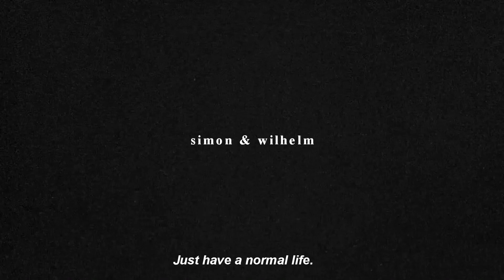simon & wilhelm || trouble i'm in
show: young royals
song: trouble i'm in by twinbed
coloring by xXWhisperOfDreamsXx

*I DO NOT OWN THIS ANYTHING JUST THE EDITING

Young Royals
Young Royals edit
Simon and Wilhelm
Trouble I'm in
Young Royals 2